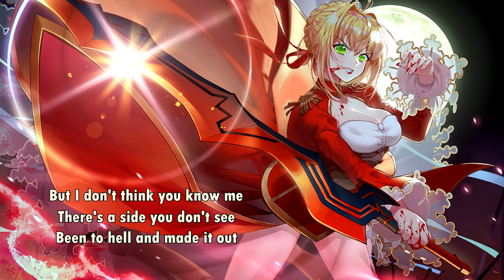{1133} Nightcore (LEDGER) - Not Dead Yet (with lyrics)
Lyrics:

Called to the ring
Taking me round by round
It hurts and it stings
Taking me down, down, down

You think that you caught me
I can hear you taunt me
Fractured and I'm falling down
My enemy is watching me bleed

But I'm not dead yet, so watch me burn
Go on trying, lying, you're so sure
I may be broken, but I'm not done
I'll go on fighting while there's breath in my lungs
'Cause I'm not dead yet
No, I'm not dead yet

You wait for the day
That I'll be counted out
You stand at my grave
Already breaking ground

But I don't think you know me
There's a side you don't see
Been to hell and made it out
My enemy, I'll watch you bleed

I'm still awake
I won't go away
It's gonna take more than
You can bring

Heavens calling my name

I'm still awake
You can bring